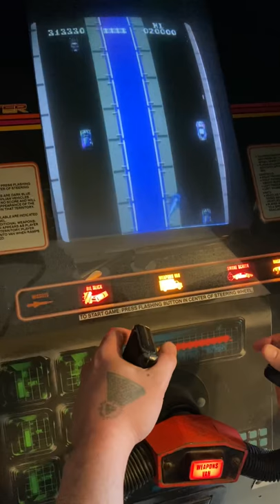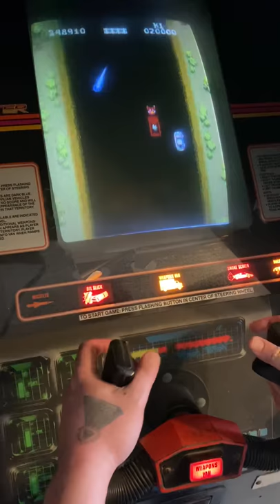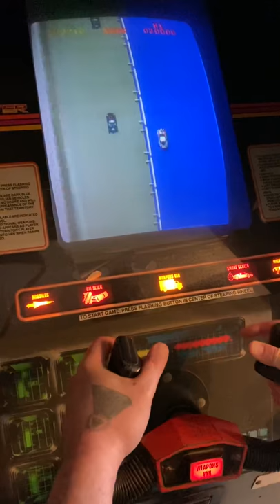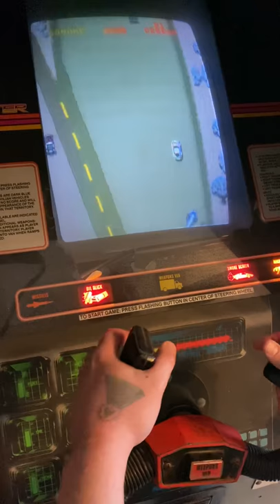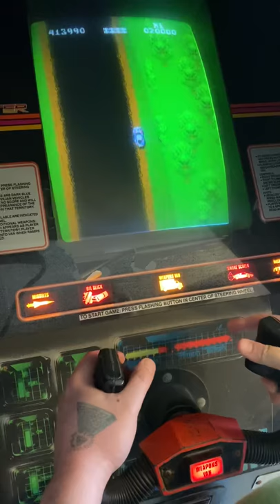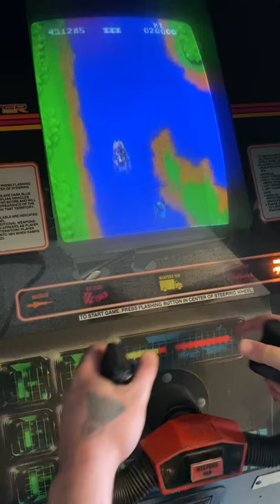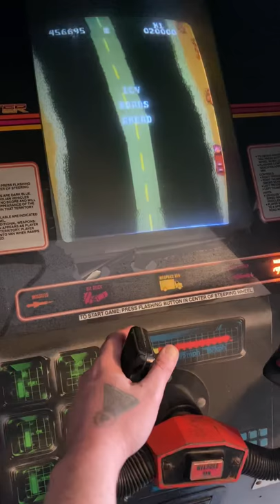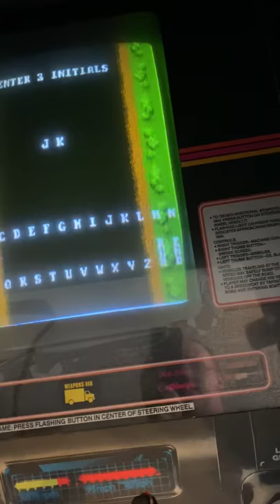Spy Hunter 6th Place World Récord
This is the last 15 minutes of my Sixth place world record score of 474,135 points. There might be a very small amount of swearing.